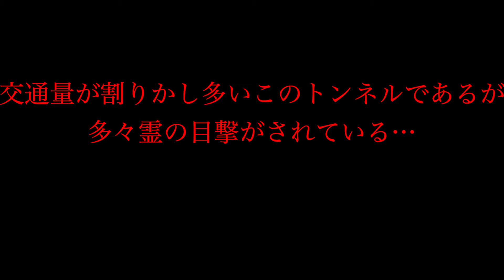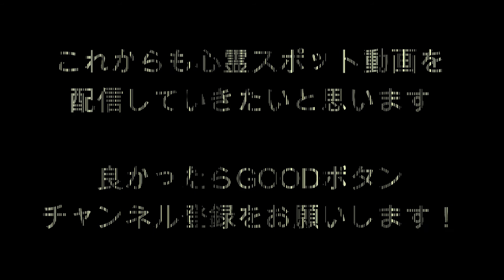心霊マニア 八王子2トンネル（神奈川県）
・『 八王子2トンネル』

東京都八王子市鑓水に存在する八王子2トンネル。

ここはバイパス下の一般道ですが割りかし交通量が多いトンネルです。
交通量が多いですが霊が多々目撃されているとのことです。

横には使われなくなった旧トンネルがあり、そこの廃屋には神具や井戸などがあるとの噂です（2022年8月時点で存在しているのか不明）…

タクシードライバーなどもここを避けて通るとのことですが、
何かを封印しているのでしょうか…

この遣水では過去に口減らしなどの歴史もあるそうです。